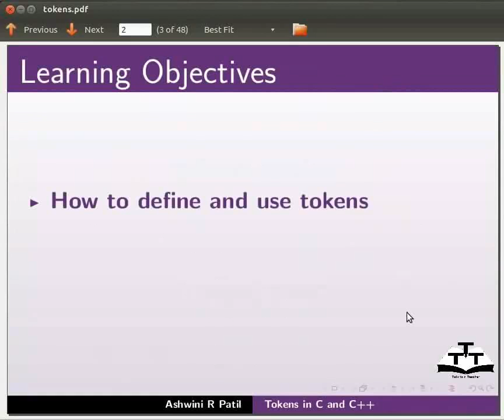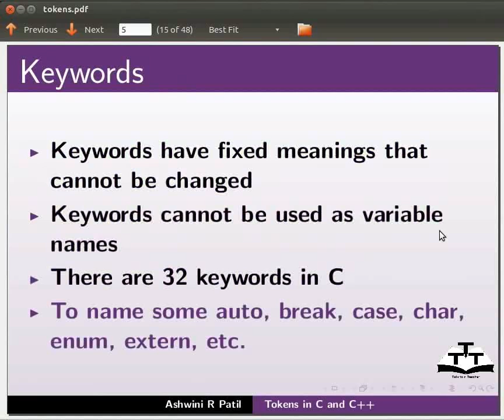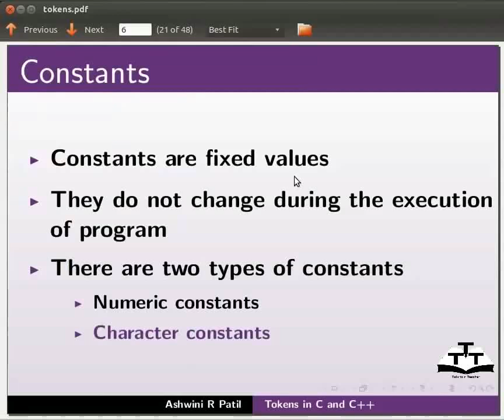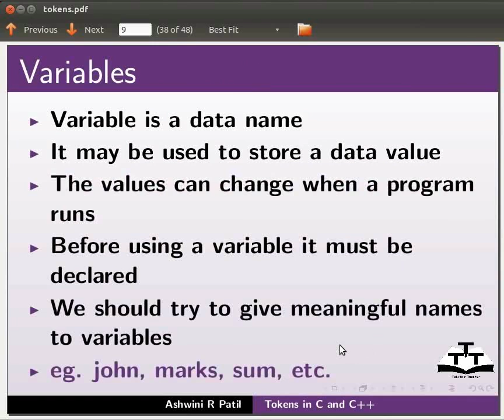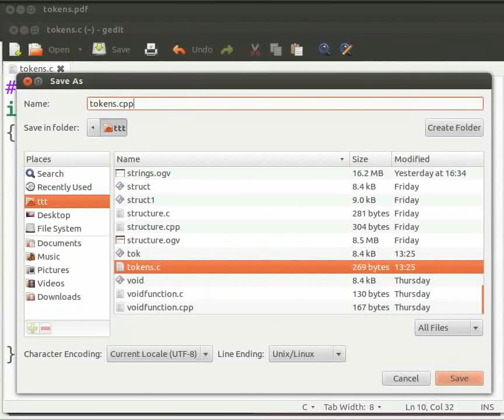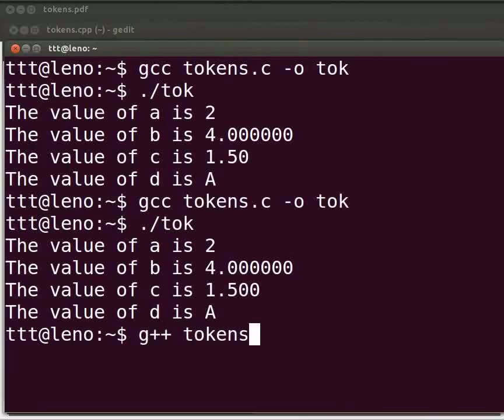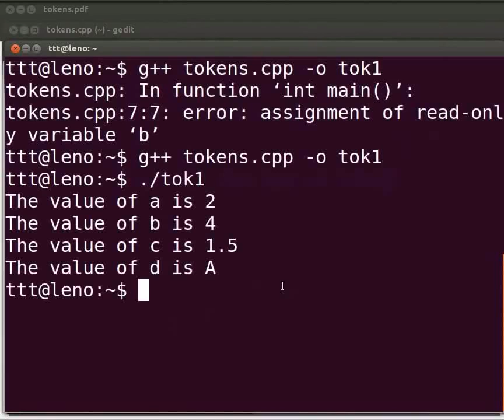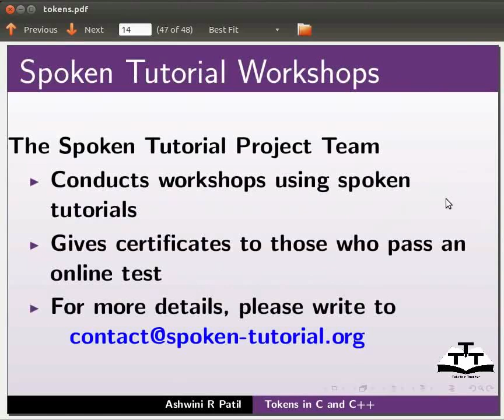3 Tokens Tamil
C and Cpp Tutorials - Tamil